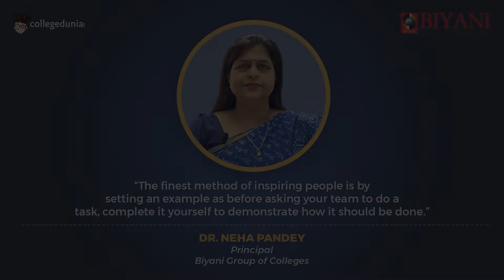Dr. Neha Pandey | Principal | Biyani Group of Colleges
Next in our series of Thoughtful Leaders, we have, Dr. Neha Pandey, Principal, Biyani Group of Colleges